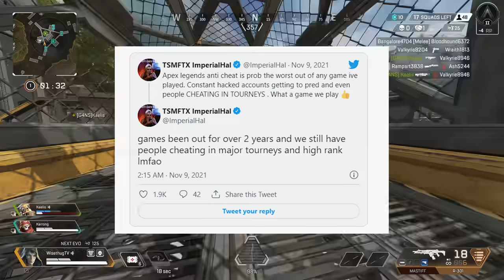Apex : Serveurs PRIVÉS Saison 11, Pickrate Légendes, Retour Cheaters, Changements Ranked...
On fait le tour des dernières nouveautés d'Apex Legends avec le retour des serveurs privés d'Apex le lundi 15 de 18h à 21h ! Pour gagner 11500 pièces Apex
🔥 Pour participer aux serveurs privés d'Apex rejoignez le discord puis allez sur le channel "inscription" dans la rubrique EVENT APEX ! A lundi !

SOMMAIRE

00:00 Introduction
01:35 Serveurs Privés de RETOUR !
02:10 Les Pickrate Saison 11
03:30 Apex détruit tout sur Twitch !
06:01 Les Cheaters de Retour
07:05 Nouveaux Skins Market
08:05 Changements Ranked

IMAGE/RENDER DE LA MINIATURE PAR :